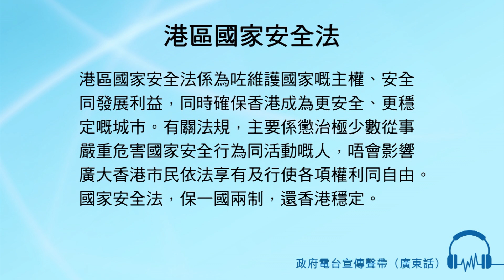維護國家安全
男旁白：

港區國家安全法係為咗維護國家嘅主權、安全同發展利益，同時確保香港成為更安全、更穩定嘅城市。有關法規，主要係懲治極少數從事嚴重危害國家安全行為同活動嘅人，唔會影響廣大香港市民依法享有及行使各項權利同自由。

國家安全法，保一國兩制，還香港穩定。